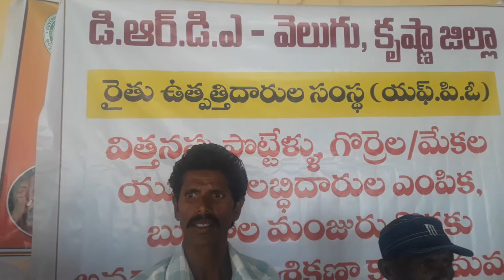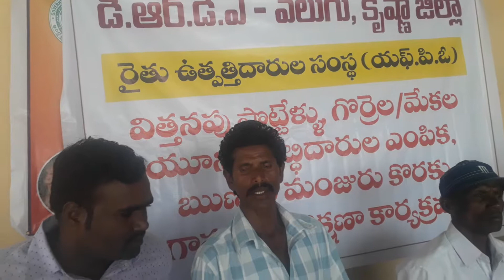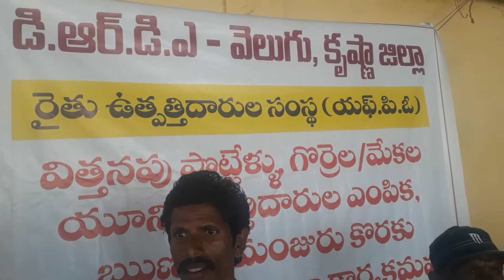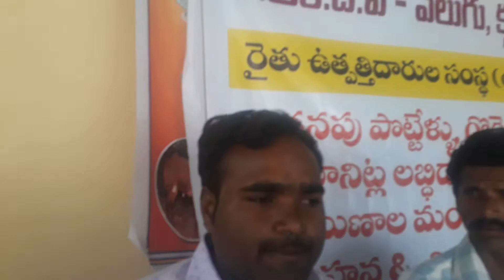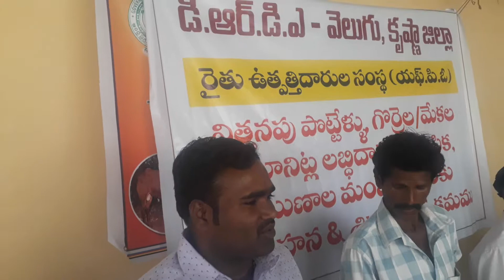FPO benefits to farmers